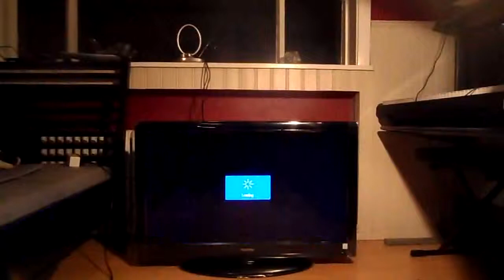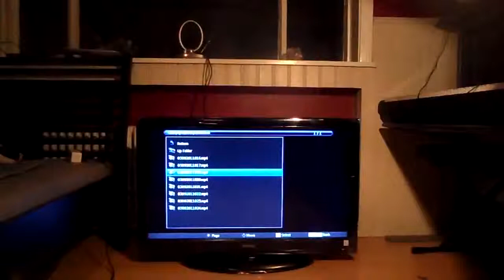Nýtt sjónvarp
Var að fá mér nýtt sjónvarp.